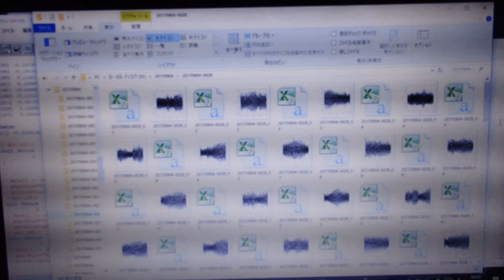多変量自己回帰モデルによるフィードバック解析